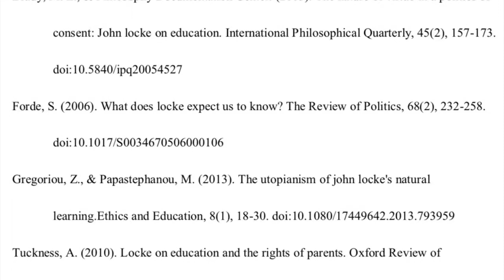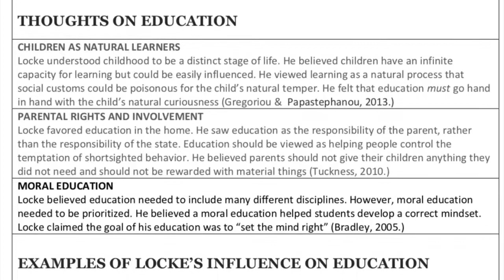John Locke’s Educational Philosophies